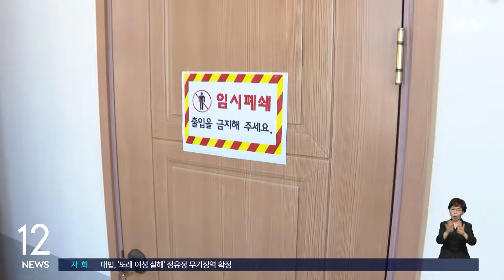깨지고 금 가고…밤사이 부안 지진 피해 신고 늘어 285건 / SBS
〈앵커〉

어제(12일) 아침 전북 부안군에서 올해 들어 가장 큰 규모 4.8의 지진이 발생했습니다. 밤사이 피해 신고가 이어지면서 시설물 피해 신고가 285건으로 늘었습니다.

김덕현 기자입니다.

〈기자〉

도로 쪽을 비추던 건물 위 CCTV가 심하게 흔들리다 앞으로 고꾸라지고, 축사에 누워 쉬던 소들도 진동에 놀라 황급히 이동합니다.

한 주택가에서는 진동과 함께 강한 폭발음이 이어집니다.

[오세운/전북 부안군 보안면 : 폭탄 떨어지는 소리 났다니까. 그 상황에서, 그 시점에, 그 시간에 엄청 놀란 거지. 내가 그러니까 73살 먹어서 처음 들어보는….]

어제 아침 8시 26분 49초, 전북 부안군 남남서쪽 4km 지역에서 규모 4.8의 지진이 났습니다.

진앙지는 전북 부안군 행안면 진동리로, 발생 깊이는 지하 8km였습니다.

전북에서 계측된 최대 진도는 5였는데, 거의 모든 사람이 진동을 느끼고 그릇, 창문 등이 깨지거나 불안정한 물체가 넘어질 수 있는 정도입니다.

전남과 광주, 충남에서도 진도 4, 경기도와 경상도, 대전 등에선 진도 3이 기록됐습니다.

오후 1시 55분쯤에는 규모 3.1의 지진이 발생하는 등 여진도 17차례 이어졌습니다.

인명 피해는 없었지만, 유리창이 깨지거나 벽에 금이 가는 등 각종 시설 피해는 오늘 아침 7시 기준 285건으로 집계됐습니다.

어젯밤 집계 159건보다 100건 넘게 늘어난 겁니다.

지진으로 화장실 타일과 유리창이 깨지거나 벽체에 금이 가고, 문이 제대로 열리지 않는다는 신고가 주를 이뤘습니다.

내소사 대웅전 등 국가유산 일부가 파손됐다는 신고도 접수됐습니다.

전북도는 지진피해 현장을 방문한 이상민 행정안전부 장관에게 피해 응급 복구와 주민 구호를 위한 특별교부세 50억 원을 지원해 달라고 요청했습니다.

(영상편집 : 박진훈)